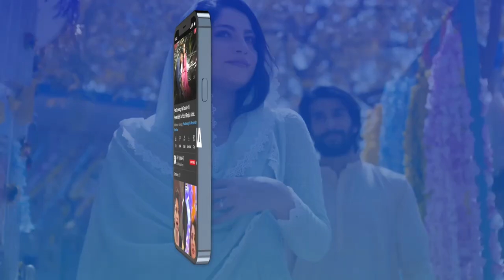Is Baar Tumhari Shadi to Zaror Karungi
Cast:
Anmol Baloch,
 Zain Baig,
Shazeal Shoukat,
Raeed Alam,
Seemi Pasha,
Imran Aslam,
Aliya Ali,
Seemi Pasha,
 Kinza Malik,